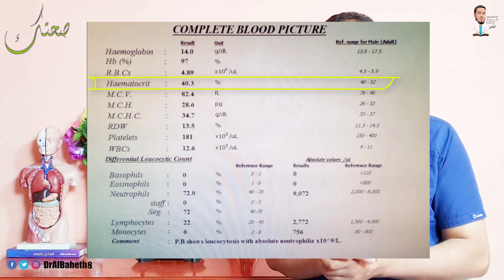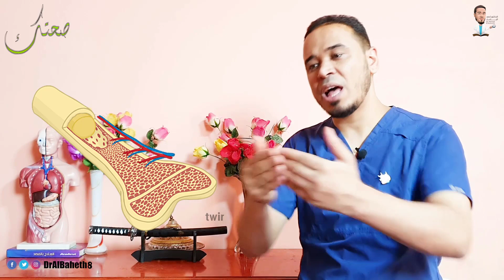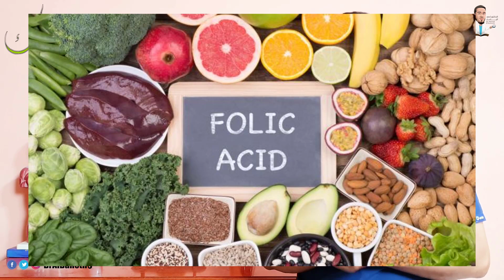أطعمة مدهشة ستعزز مستويات الحديد لديك وتحارب فقر الدم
تعرف على أهم أسباب فقر الدم الحاد،، وكيفية علاج الأنيميا بأبسط الأغذية الموجوده في بيتك...
زود معلوماتك:
علاج الأنيميا بالغذاء والأعشاب يعتمد على تناول الأطعمة الغنية بالحديد والفيتامينات الأخرى التي تعزز امتصاص الحديد، بالإضافة إلى استخدام بعض الأعشاب التي تعتبر مفيدة لزيادة مستويات الهيموجلوبين. إليك نبذة مختصرة عن علاج الأنيميا بالغذاء والأعشاب:
⫷ العلاج بالغذاء:
   ◎ الأطعمة الغنية بالحديد: تشمل اللحوم الحمراء، والكبدة، والسمك، والفاصوليا، والسبانخ، والعدس، والتوت البري.
   ◎ الأطعمة الغنية بفيتامين C: يزيد فيتامين C من امتصاص الحديد، لذا تناول الحمضيات مثل البرتقال والليمون والفلفل الحلو يعتبر مفيدًا.
   ◎ الأطعمة الغنية بفيتامين B12 وحمض الفوليك: مثل اللحوم الحمراء، والبيض، والأسماك، والحليب ومنتجاته.
⫷ العلاج بالأعشاب:
   ◎ القرنفل: يعتبر مصدرًا غنيًا بالحديد.
   ◎ الشوكة الهندية: تساعد في تحسين مستويات الهيموجلوبين.
   ◎ الزنجبيل: يعتبر منشطًا للدورة الدموية ويمكن أن يساعد في تحسين حالات فقر الدم.
   ◎ القرفة: تحتوي على مواد تعزز امتصاص الحديد وتعزز إنتاج الهيموجلوبين.
يجب استشارة الطبيب قبل بدء أي علاج بالأعشاب، وينبغي أن يُعتبر علاج الأنيميا بالغذاء والأعشاب إضافة إلى العلاج الطبي التقليدي وليس بديلًا له.